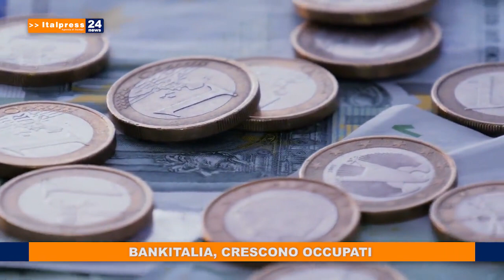Italpress TG News 15 06 2021